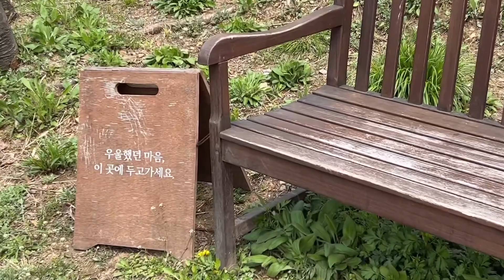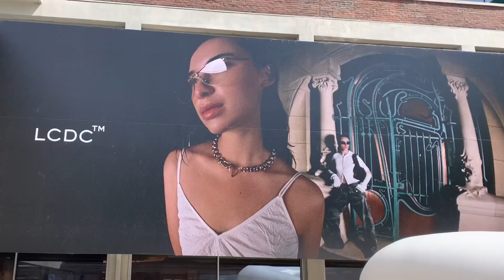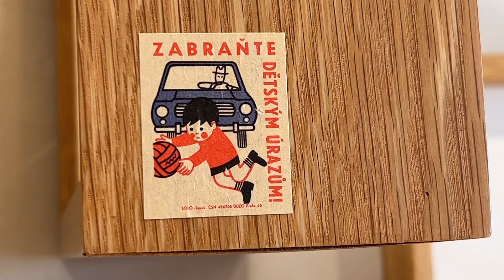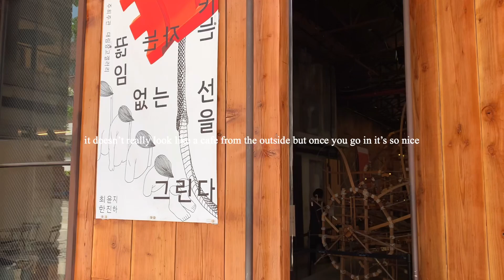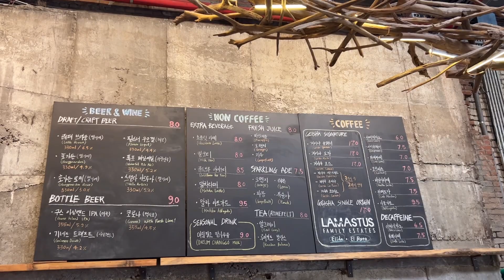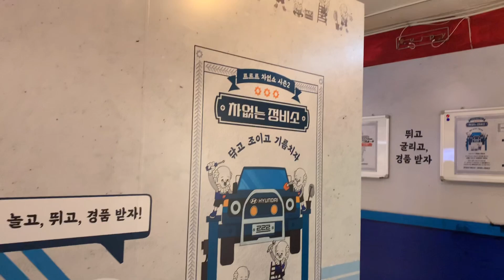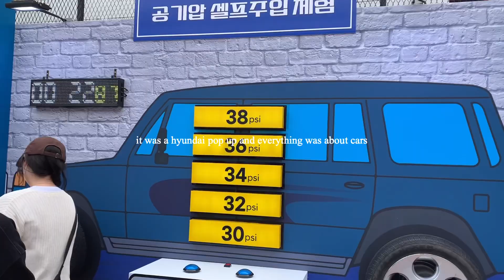KOREA VLOG 💌 days in seongsu, pretty cafes, shopping, seoul forest, good food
hi there❕